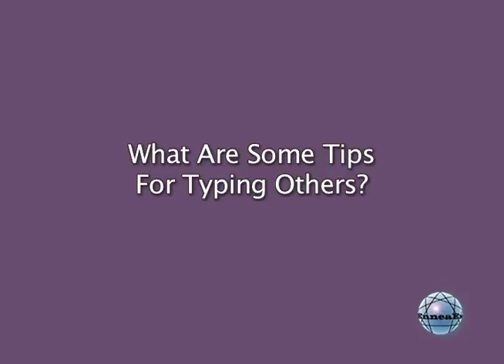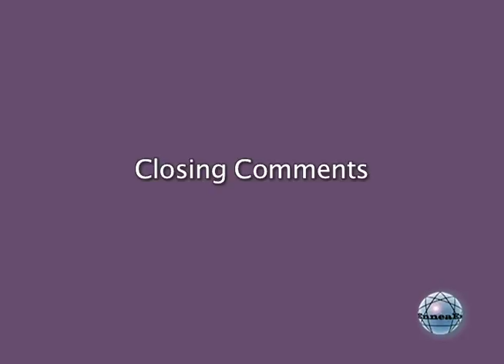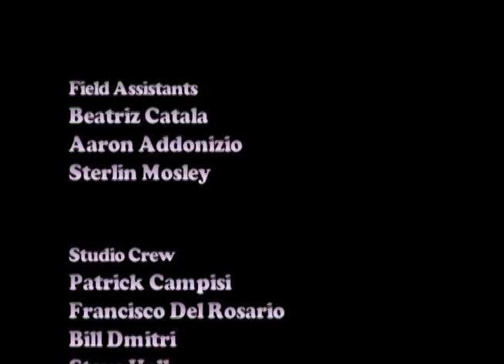Enneagram Master Teachers Answer The Most Popular Enneagram Type Questions!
Enneagram master teachers including Russ Hudson, Dr. David Daniels, Tom Condon, Dr. Deb Ooten, Dr. Jerry Wagner, Sandra De Clercq,  Claus Roager Olsen, Katherine Chernick Fauvre and David W. Fauvre answer the most popular Enneagram questions as submitted to our Enneagram Type page on Facebook.com. Enneagram TV show, 'Types: Your Personality Revealed' is hosted by Katherine Chernick Fauvre and David W. Fauvre, MA from Enneagram.net. Questions included: How can one best use the Enneagram for personal growth and transformation? What are some tips on how to determine the Enneagram Type of others? Does one's Enneagram Type come from Nature or Nurture? Thank you to each teacher for sharing their their brilliant insights into the Enneagram.This fascinating Enneagram panel was the idea of award winning Enneagram TV show Producer, Karen Adams.